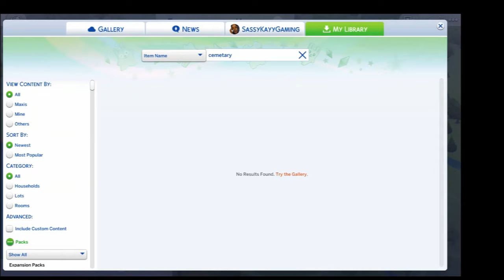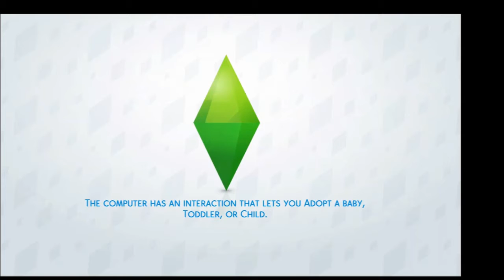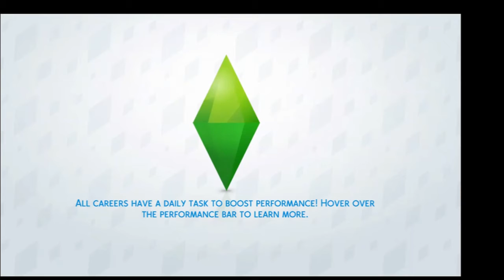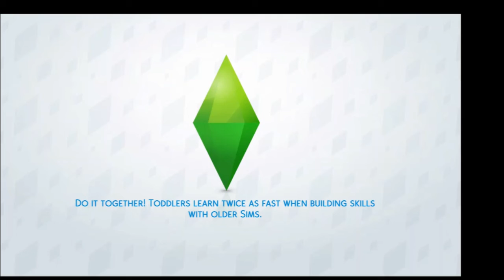The Sims 4 Black Widow: LETTING GO